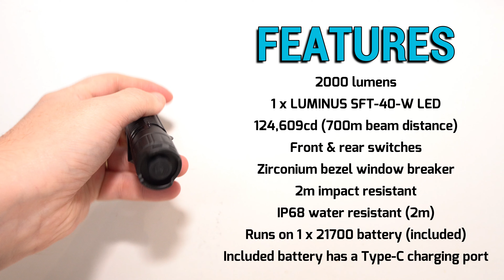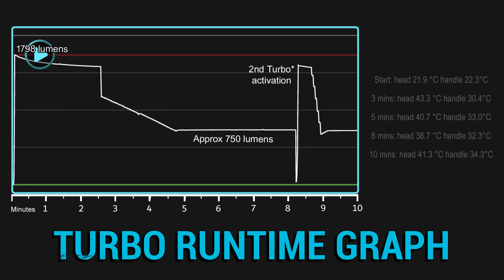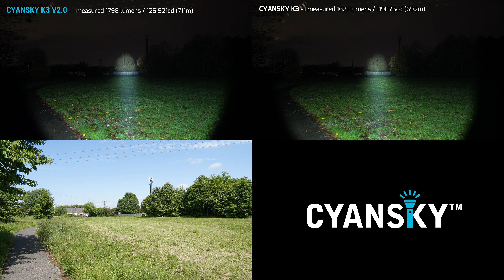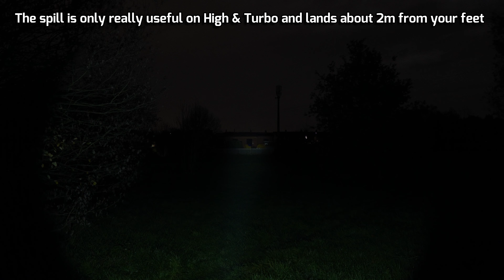CYANSKY K3 V2.0 - 700m tactical flashlight with 2000 lumens & Type-C rechargeable battery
I measured 1798 lumens / 126,521cd (711m) @turn on

HIGH LUMEN TACTICAL FLASHLIGHT - The Cyansky K3 V2 can emit 2000 lumens with a maximum range of 760 yards. LUMINUS SFT-40W LED is the ideal working light for patrol, EDC and search and rescue.
USB-C RECHARGEABLE -The K3 V2 is equipped with a rechargeable battery. In order to permanently ensure waterproof, we optimized the charging mode, took out the battery separately for charging, and made special protection for the battery, which is safe and reliable.
PRECISE TEMPERATURE CONTROL - More accurate temperature control is achieved by optimizing the internal manufacturing structure details. When the product temperature is higher than the safe value (131degrees F), the product brightness will be reduced through temperature control to avoid product damage and injury to users.
INTERNAL UPGRADE - The Cyansky K3 V2 flashlight uses double springs at the front and back of the positive and negative electrodes to enhance the shock absorption effect, prevent reverse connection, and improve battery compatibility.
ALL-WEATHER CAPABLE - Durable all metal construction that is IP68 waterproof and impact resistant. Can tolerate temperatures of -86 to 122 degrees F.

1*CYANSKY K3 2.0 flashlight（Battery included）
1*USB-C Charging Cable
1*Flashlight Holster
1*Lanyard
2*Spare Waterpoof O-rings &1*Spare Rubber Switch

Technical Details
Color ‎Black
Power Source ‎Battery Powered
Light Source Type ‎LUMINUS SFT-40-W LED
Material ‎Aluminum
White Brightness ‎2000 Lumens
Included Components ‎1*Flashlight Holster, 2*Spare Waterpoof O-rings &1*Spare Rubber Switch, 1*CYANSKY K3 2.0 flashlight（Battery included）, 1*USB-C Charging Cable, 1*Lanyard
Light Path Distance ‎760 Yards
Battery Cell Composition ‎Lithium Ion
Number of Batteries ‎1 Lithium Ion batteries required.
Brand ‎CYANSKY
Luminous Flux ‎2000 Lumen
Battery Description ‎锂离子电池
Certification ‎CE, RoHS
Manufacturer ‎CYANSKY-K3
Part Number ‎CYANSKY-K3-v2…
Item model number ‎CYANSKY-K3-V2.0
Batteries ‎1 Lithium Ion batteries required.
Assembled Height ‎6.05 inches
Assembled Length ‎1.57 inches
Assembled Width ‎0.96 inches
Item Package Quantity ‎1
Specific Uses ‎Tactical, Patrol, Search and Rescue
Light Direction ‎可调节
Bulb Features ‎耐冲击和震荡, 可调暗, 双向切换
Color Temperature ‎6500 Kelvin
Color Rendering Index (CRI) ‎70
Bulb Length ‎700 Meters